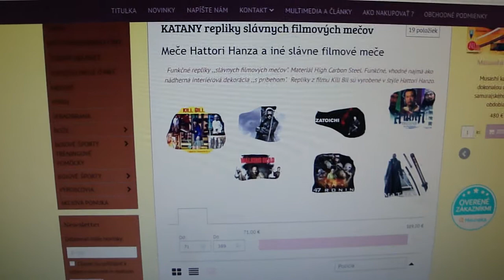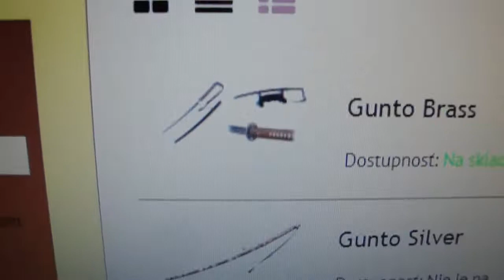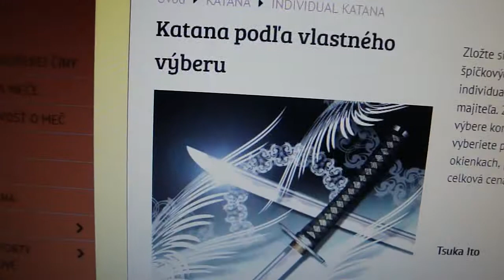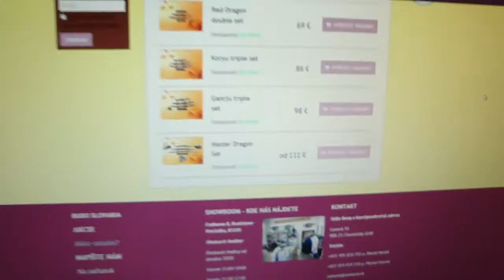Týmto videom chcem ešte podporiť stránku a obchod Samurai.sk!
Japonský meč katana - Samurai.sk

Ponuka funkčných aj dekoratívnych japonských mečov - katana.